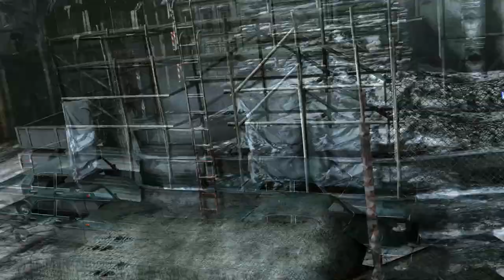OSTEUROPA ABENTEUER [RESIDENT EVIL 6] #19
Fröhliche Weihnachten an alle Zombies!